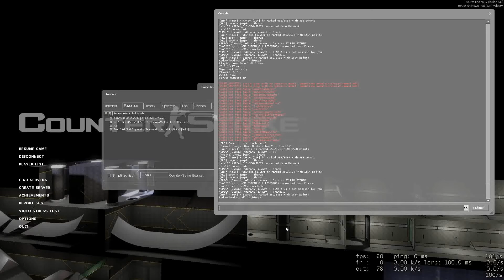hl2 2011-07-24 17-28-54-65.avi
sup sinsa